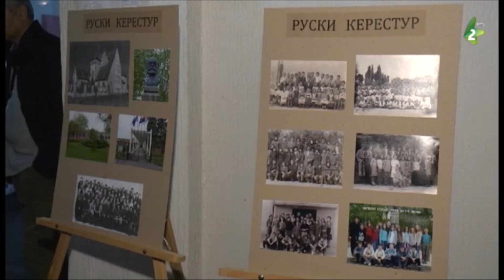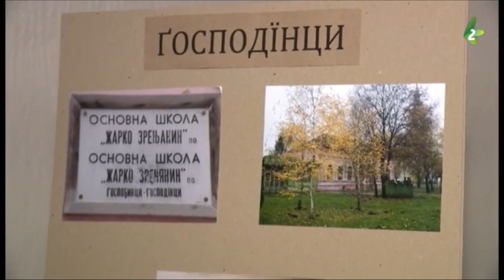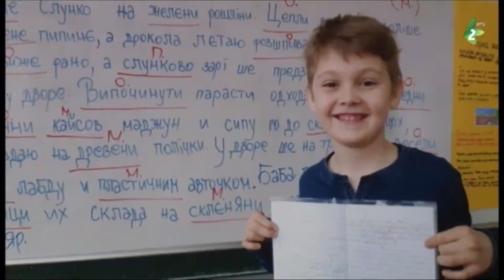JUVILEJI RUSKOHO JAZIKA - avtor Senka Ruskovski NADJ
У тим ТВ прилогу зазначени хвильки пригодней преслави значних ювилейох нашого руского мацеринског язика -  270 роки образованя на руским язику, 120 роки предшколского образованя и воспитаня на руским язику и 100 роки од виходзеня  Ґраматики  Г. Костельника, фундамента за ушоренє нашого язика.  Автор Сенка Русковски Надь.